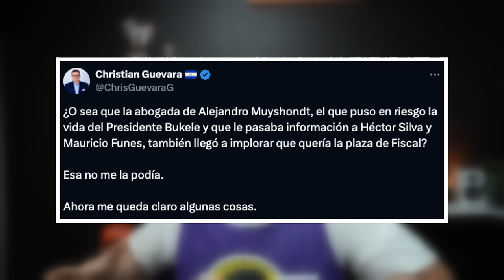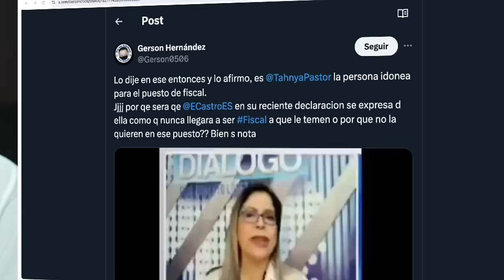REVELAN lo Impensable Sin PELOS en la LENGUA, esto NO lo Van a Creer !